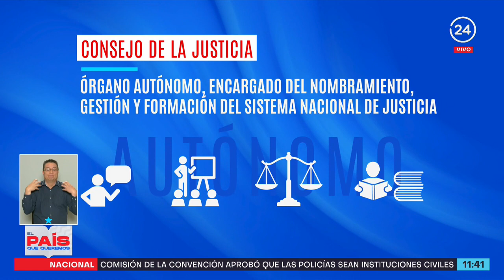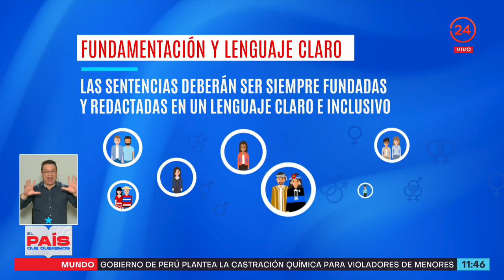El país que queremos - Domingo 17 de abril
En este capítulo conversamos y analizamos las discusiones más importantes en torno a la Convención Constitucional. Detallaremos el informe de la comisión de Sistema Político y lo que significa la llamada "Cámara de las regiones".